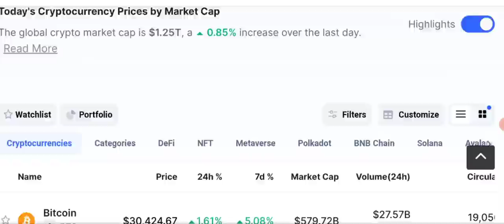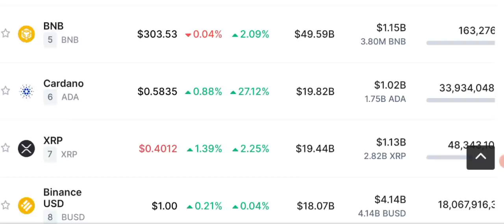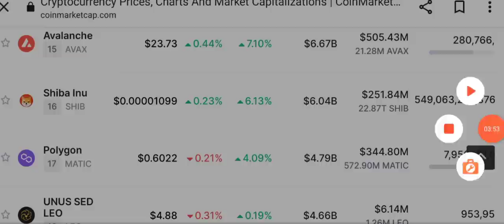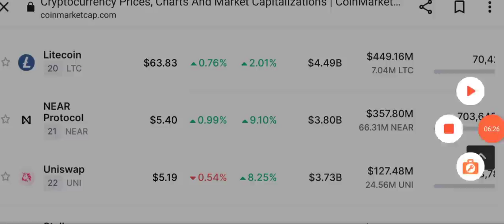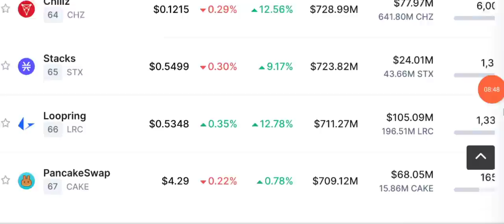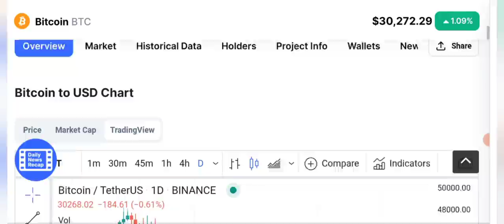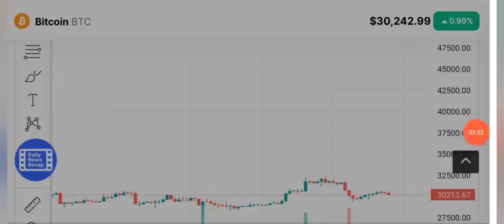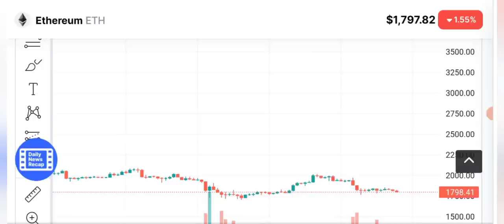Shiba inu coin Big News - Daily Crypto market analysis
Asalam o alikum dear viewers, Shiba Inu can now be used to book supercars like Ferrari, Lamborghini, Rolls-Royce, McLaren, Aston Martin and Bugatti on Travala.

Shiba Inu can now be used to book supercars like Ferrari, Lamborghini, Rolls-Royce, McLaren, Aston Martin and Bugatti on Travala.

Shiba Inu continues to see acceptance as payment in the travel industry

_____________________________/SOCIAL LINKS\___________________________________